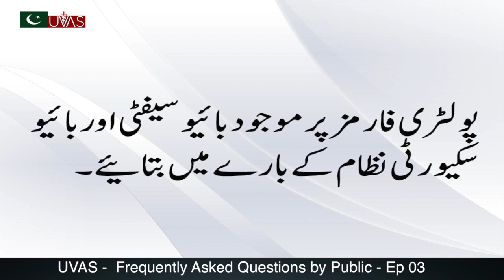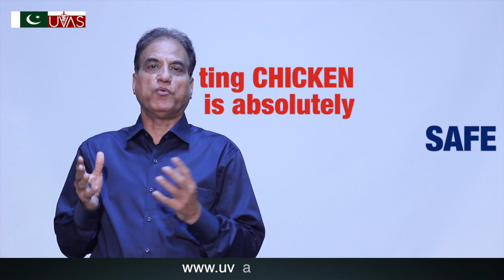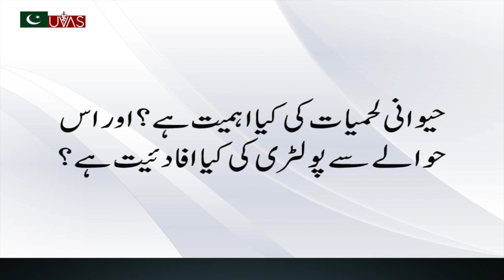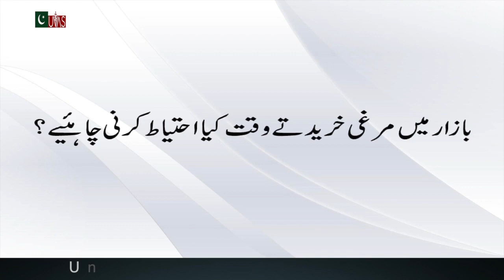COVID 19 FAQs Ep 03 (ڈرنا نہیں ۔ سمجھنا ہے)